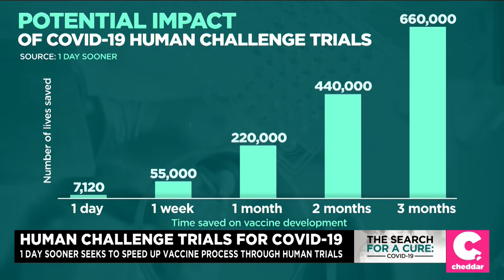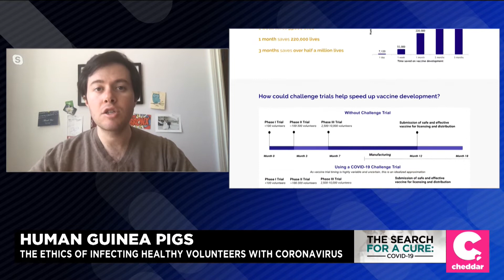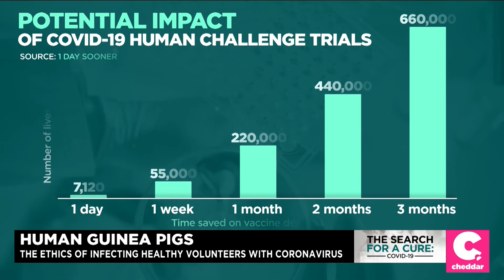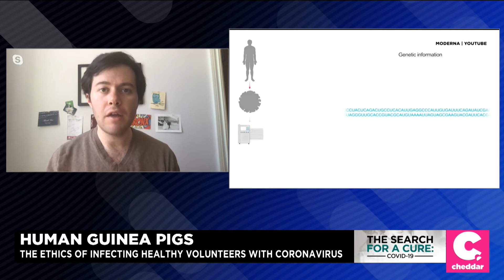Search for a Cure: Human Challenge Trials for Coronavirus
Josh Morrison, Co-Founder of the One-Day-Sooner Movement, talks to Cheddar's Brad Smith about human challenge trials followed by a potential Coronavirus vaccine.